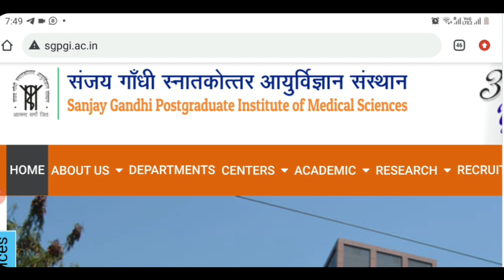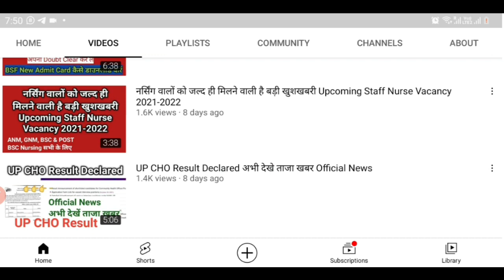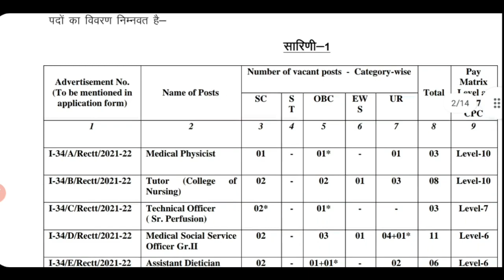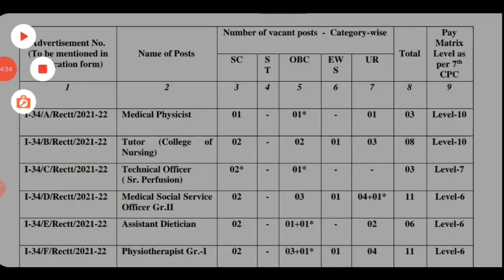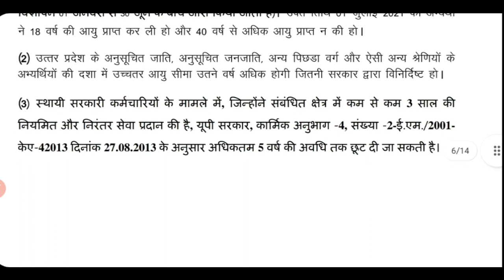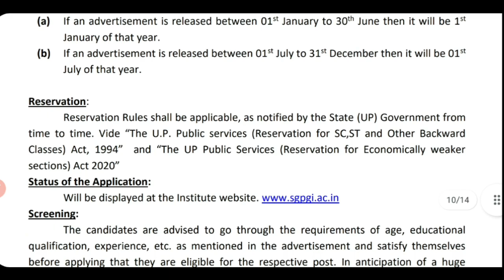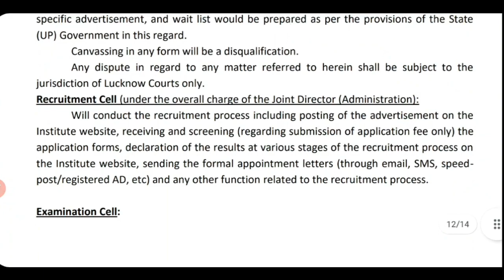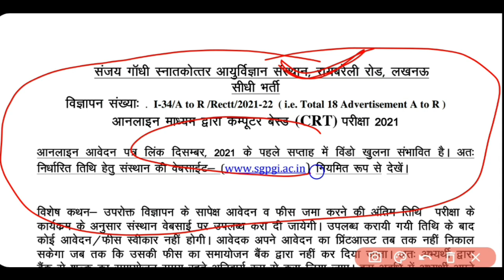नर्सिंग वालों के लिए नई भर्ती SGPGI की तरफ से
notification